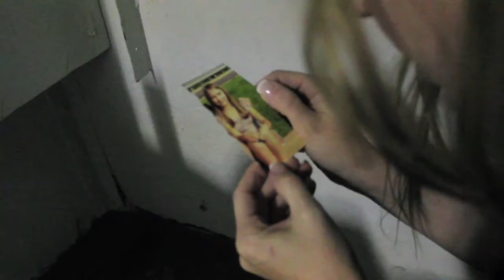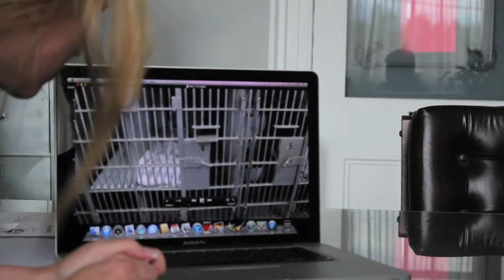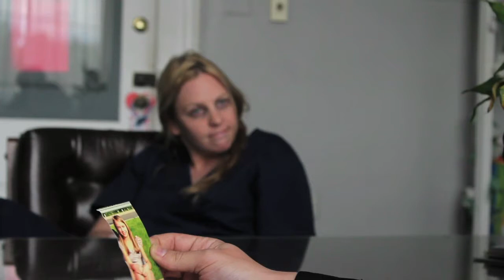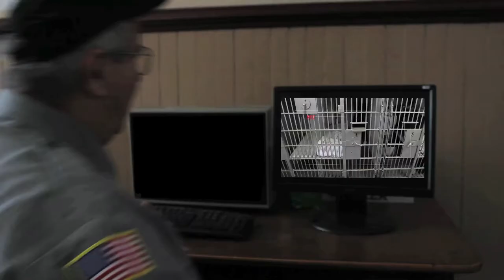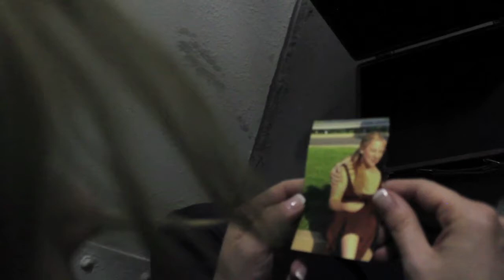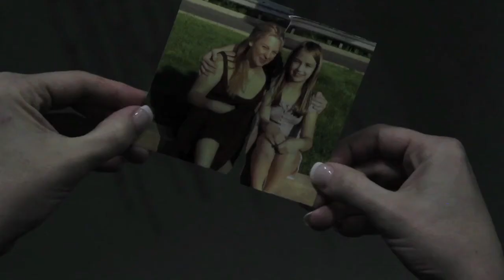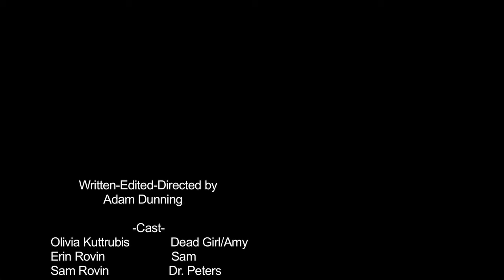Hypnophobia -Full Movie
Sam (Erin Rovin) is locked away in a small cell block. When her physiologist Dr. Peter's (Sam Rovin) visits very day. She explains how a young girl (Olivia Kuttrubis) tortures her. Dr. Peters goes to the extreme to try and help Sam, before its too late.

Written and Directed by: Adam Dunning
Starring: Erin Rovin, Olivia Kuttrubis, Sam Rovin, Nicki Ostrowski, Ronald Muir and Adam Dunning
Produced by: Karlie Kuttrubis, Patrick Dunning and Adam Dunning
Music Composed by: Gary Bavonese
Storyboarding by: Caitlin Powers and Mark Brenzel
DVD and Poster Art by: Jeff Quick

Special Thanks-
Pat's Pizza and Hoagies
The Carbondale Police Station
The City of Carbondale
The Greater Carbondale Chambers of Commerence
Cast and Crew
Family
Gary Bavonese
Tony Perri
Jeff Quick
Scott Geiter
Kevin Scott
John Gilling
Michael Haberfelner